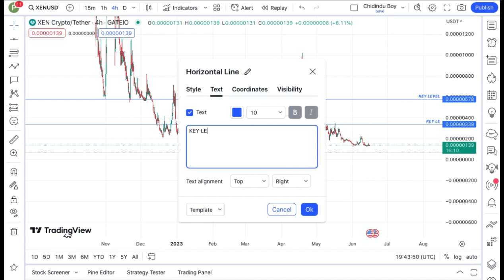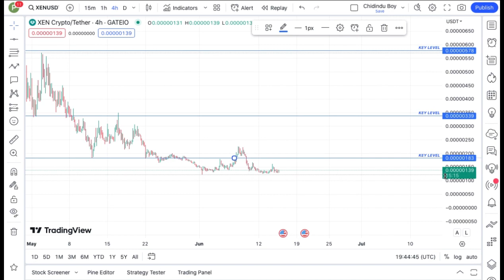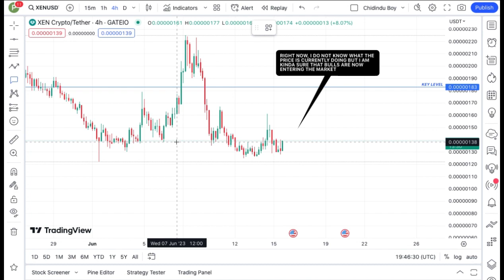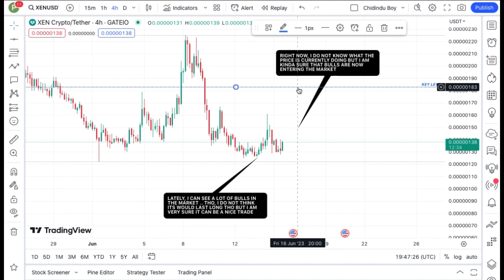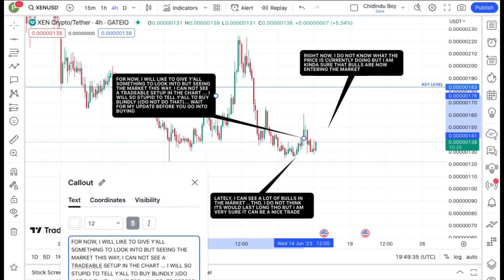JUST IN: XEN CRYPTO TODAY'S TECHNICAL PRICE PREDICTION || XEN CRYPTO NEWS UPDATE LIVE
In this video, I talk about XEN CRYPTO coin, XEN coin.